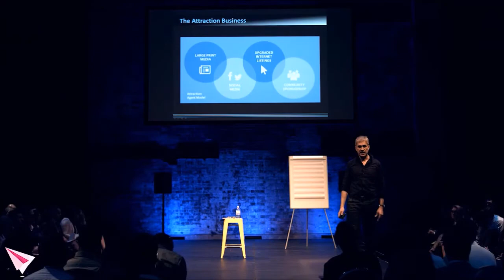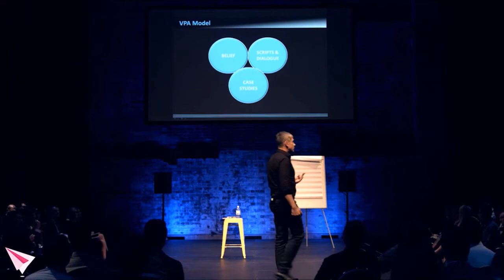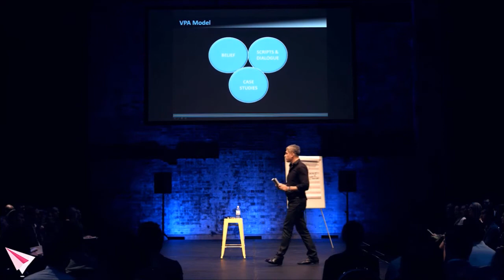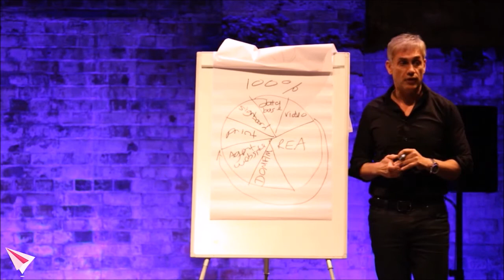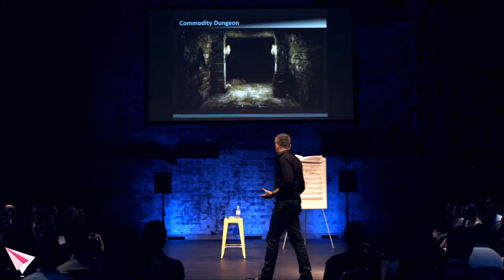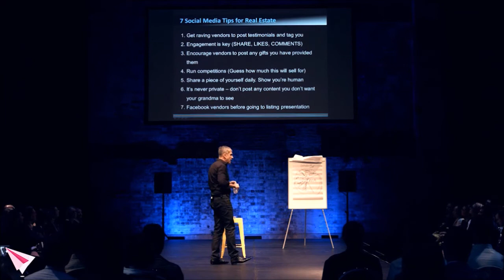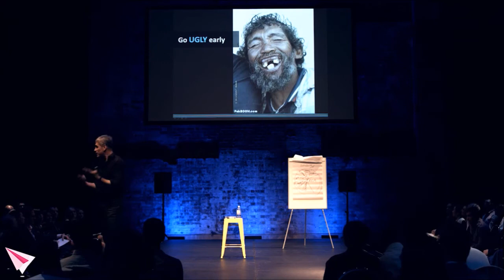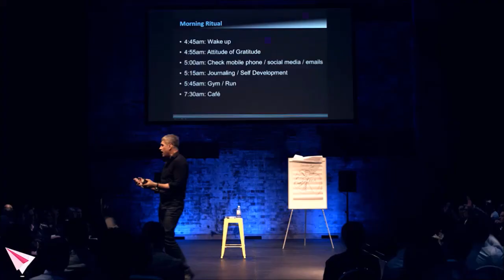Life changing - Real Event 2014